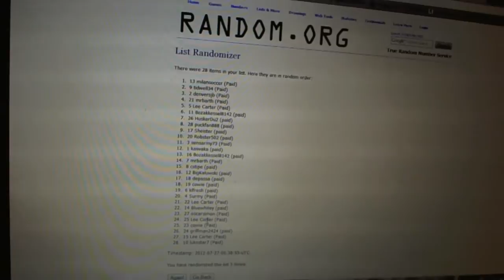C&C #1029 Team Draft Order